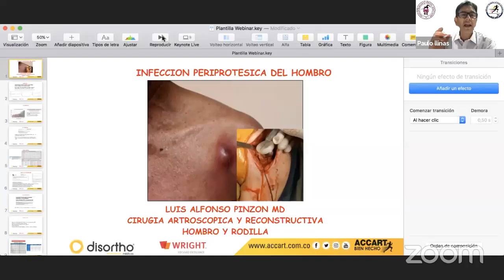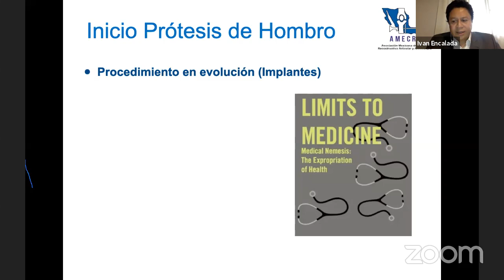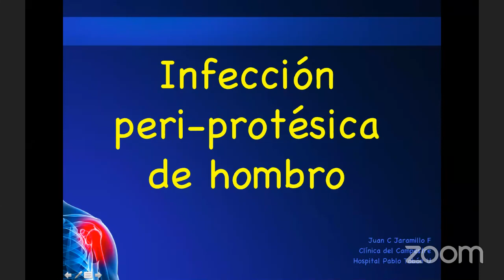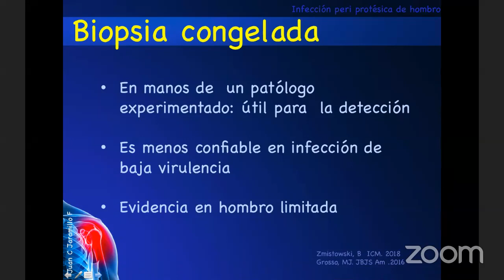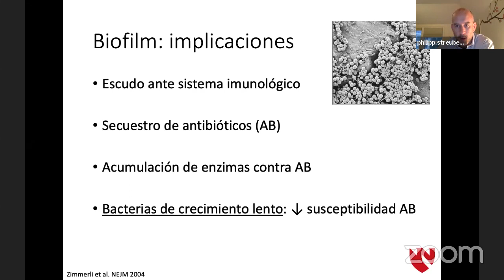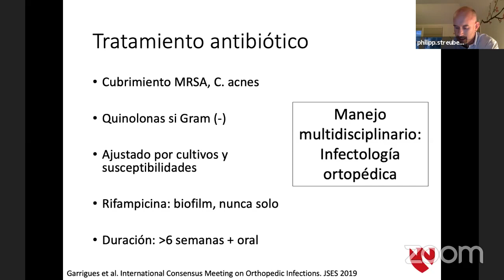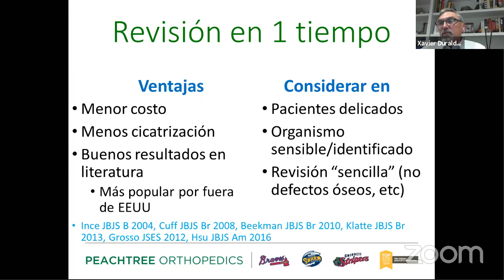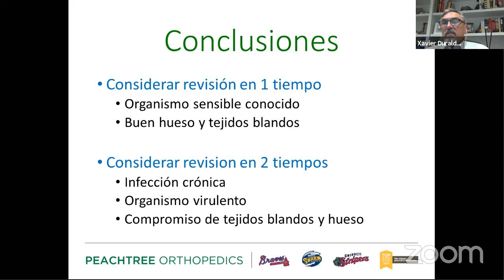XII WEBINAR ACCART 2020 - INFECCIONES PERIPROTÉSICAS DEL HOMBRO